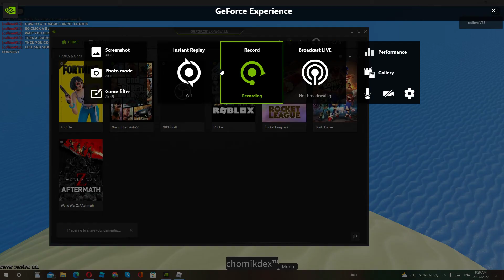HOW TO GET MAGIC CARPET CHOMIK IN FIND THE CHOMIKS ROBLOX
SO CLICK A BUTTON IS DESOLATE ISLAND THEN YOU GOT IT